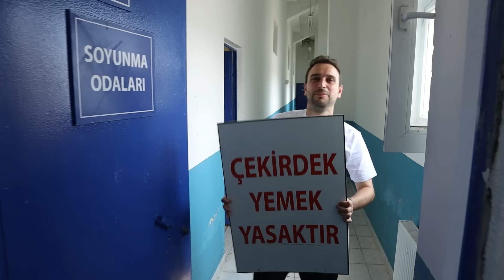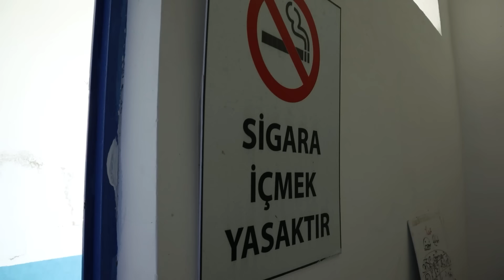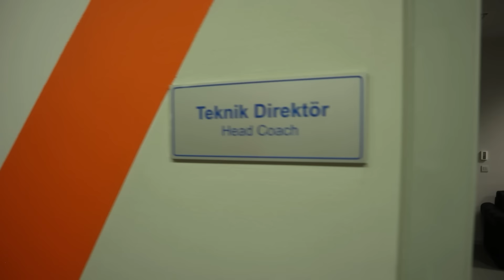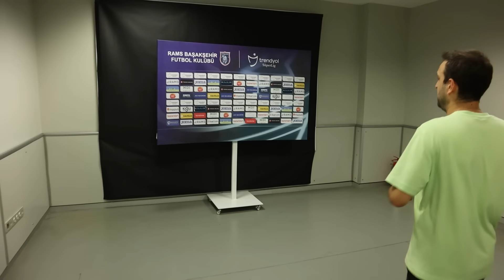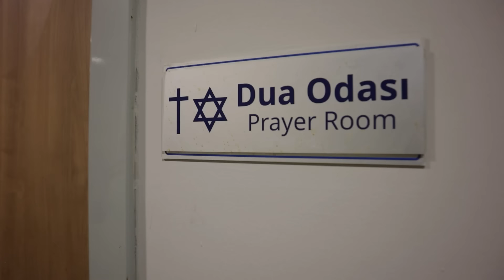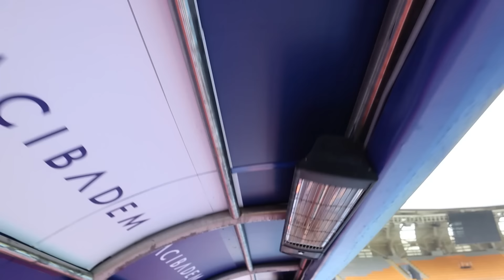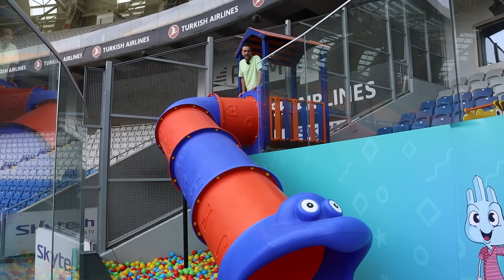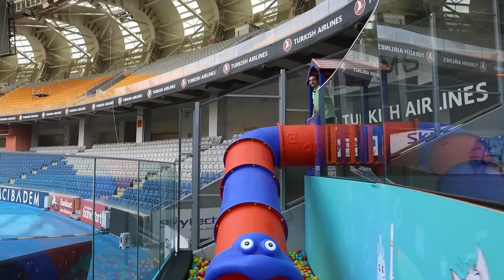5 MİLYON TL STADYUM VS 500 MİLYON TL STADYUM ! Fark nedir ?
5 milyon TL değerindeki stadyum ile 500 milyon TL değerindeki stadyumu karşılaştırdım. Sizler adına yaşadığım bu deneyimi izlerken umarım sizler de çok eğlenirsiniz.

Merhaba ben Mert Yüksektepe. YouTube'un dijital medyadaki ve yeni nesil yayıncılıktaki yerini çok değerli buluyorum. Bu platformda spor içerikleri üreterek yer almaktan dolayı da son derece mutlu ve heyecanlıyım.